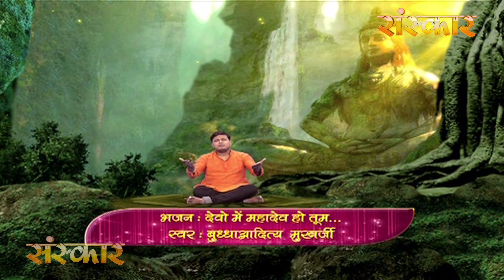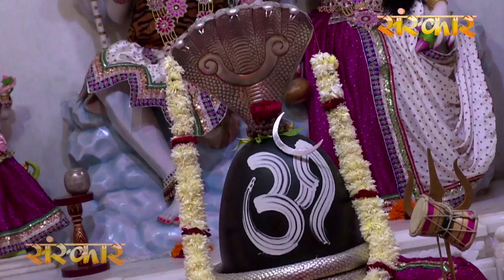लीजिए Non Stop Shiv भजनों का आनंद | Shiv Bhajan | Sanskar Bhajan